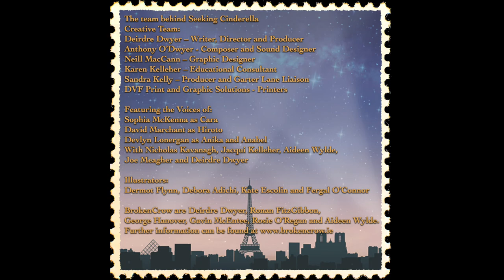Seeking Cinderella Episode 3 Pumpkin Party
BrokenCrow presents Seeking Cinderella in association with Garter Lane Arts Centre

The physical Illustrations are available to purchase until Dec 21st 2022.

You have been listening to the voices of Sophia Furlong as Cara, David Marchant as Hiroto, Devlyn Lonergan as Anika and Anabel with Nicholas Kavanagh, Jacqui Kelleher, Aideen Wylde, Joe Meagher and Deirdre Dwyer.

The Illustrator for Episode 3 Pumpkin Party was Kate Escolin.

The team behind Seeking Cinderella
Creative Team:
Deirdre Dwyer – Writer, Director and Producer
Anthony O’Dwyer - Composer and Sound Designer
Neill MacCann – Graphic Designer
Karen Kelleher – Educational Consultant
Sandra Kelly – Producer and Garter Lane Liaison
DVF Print and Graphic Solutions - Printers

Illustrators:
Dermot Flynn, Debora Adichi, Kate Escolin and Fergal O’Connor

BrokenCrow are Deirdre Dwyer, Ronan FitzGibbon, George Hanover, Gavin McEntee, Rosie O’Regan and Aideen Wylde.

This project is the culmination of three years of support for Deirdre as Artist in Residence in Garter Lane Arts Centre funded by The Arts Council and Waterford City and County Council Arts Office. Having a creative home in Waterford has been invaluable to Deirdre as an artist and she really wants to thank Sile, Bríd, Sandra, Michael, Mary Clare and all at Garter Lane for their support.
Support also came from Creative Waterford, Waterford City & County Arts Office, The Everyman, Winterval, Waterford Libraries, the Centre Culturel Irlandais in Paris and Draíocht Blanchardstown. Thank you.
And to you the listener, thanks for joining us in Paris. We made this just for you.